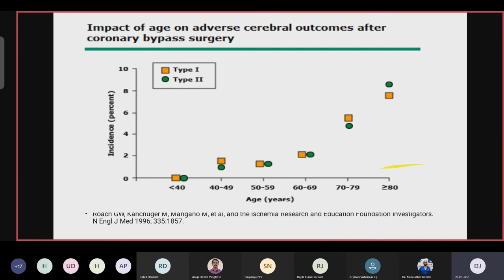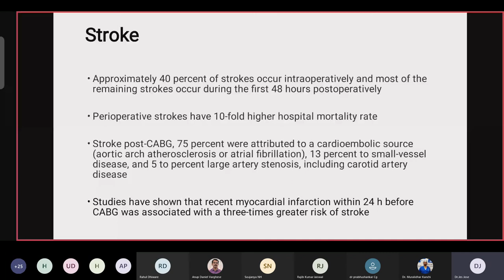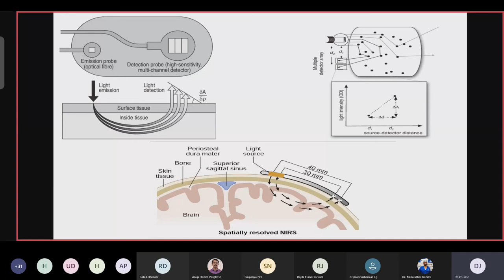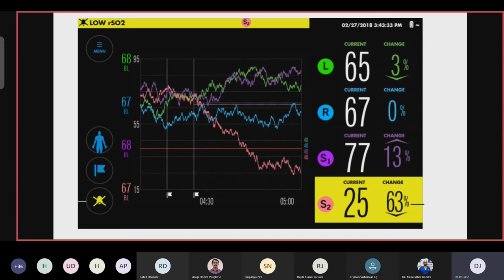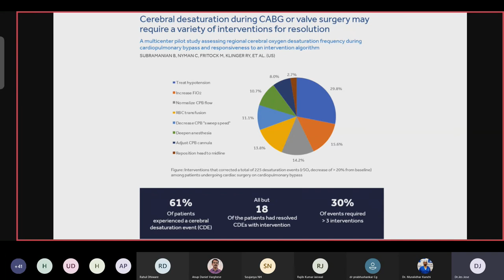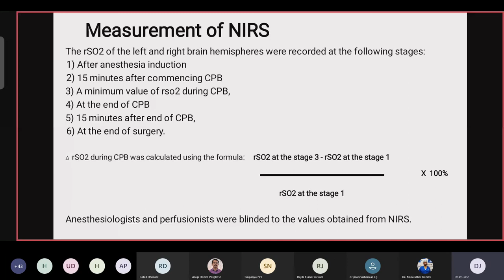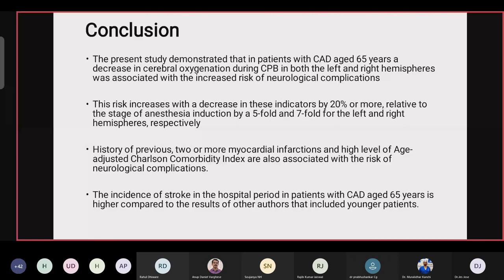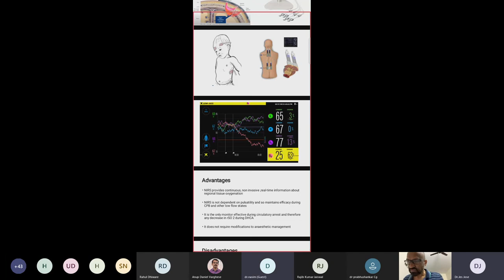Cardiac Anaesthesia Critical Care Updates under Forum of Cardiac Anaesthesia FCA by Dr Jes Jose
Brain Oxygen Supply in Older Adults During Coronary Artery Bypass Grafting by Dr Jes Jose